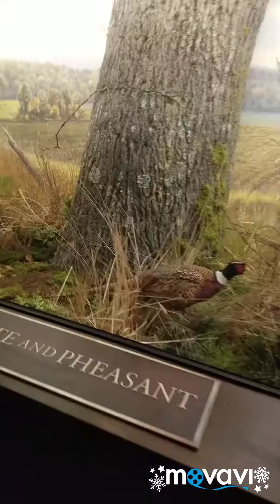Bass Pro wildlife museum!!! Part 1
This is part one of video. There will be one or two more to come later. It was an amazing experience!! I highly recommend this!! I want to say thank you to all my supporters!!!